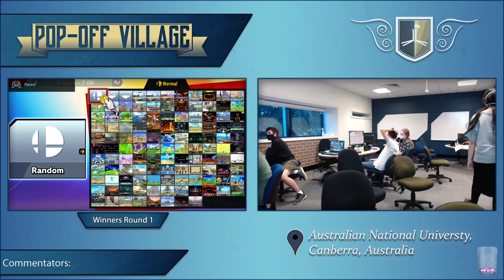UPOV121: Joey vs Toasted_Panini (Winners Round 1)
Ultimate Pop Off Village (UPOV) is a Weekly Super Smash Bros. Ultimate tournament in Australian Capital Territory.
TTF | Joey (Pyra / Mythra) vs Toasted_Panini (Jigglypuff)